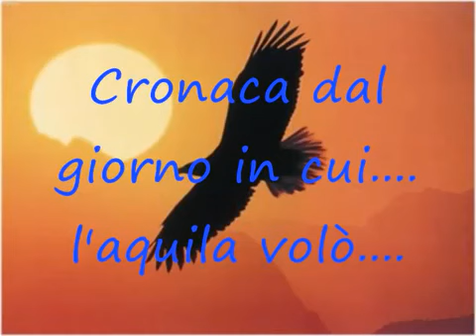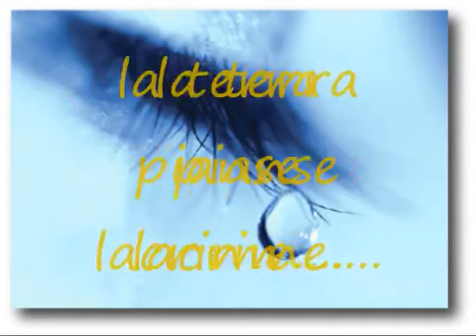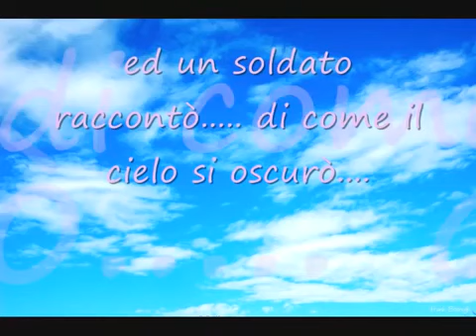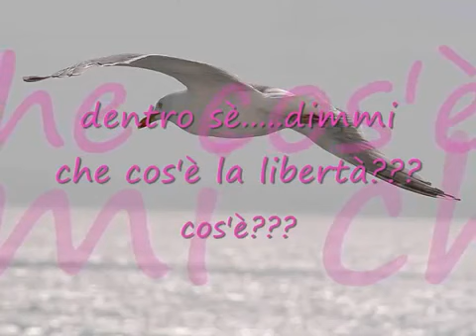Laura Pausini - Dove l'aria è polvere